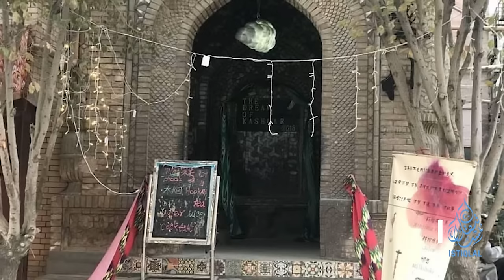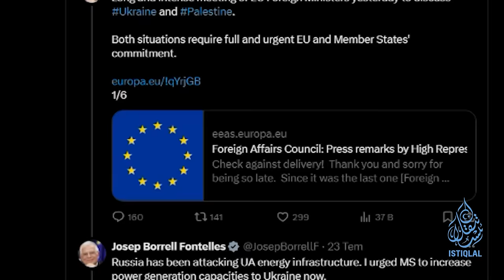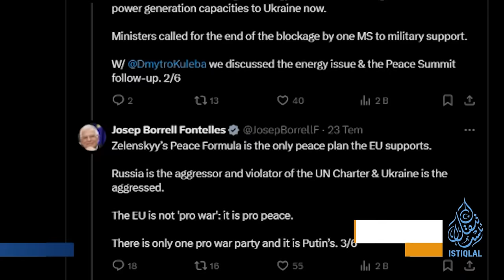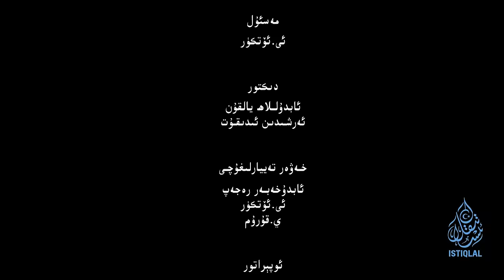ئىستىقلال كۈندىلىك خەۋەرلىرى |2024.7.27| خىتايغا قارشى يېڭى قانۇن لايىھەسى سۇنۇلدى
ISTIQLAL KÜNDILIK XEWERLIRI |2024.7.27| XITAYGHA QARSHI YÉNGI QANUN LAYIHESI SUNULDI